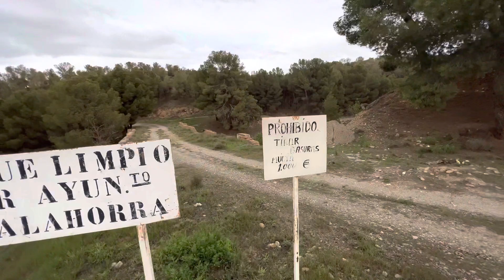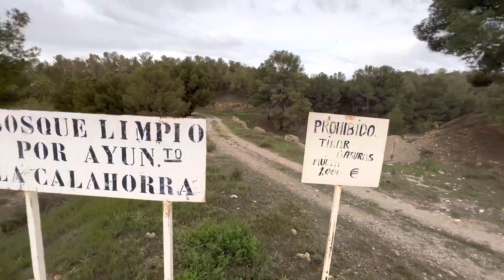Mysteries of old Bridge! Spain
Mysteries of old Bridge! Spain dannysloggettvision #2022